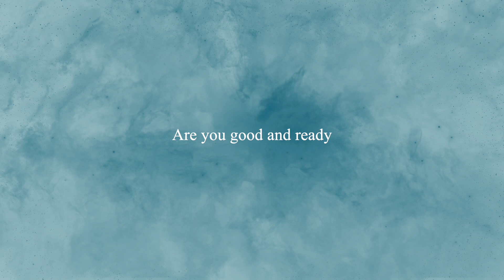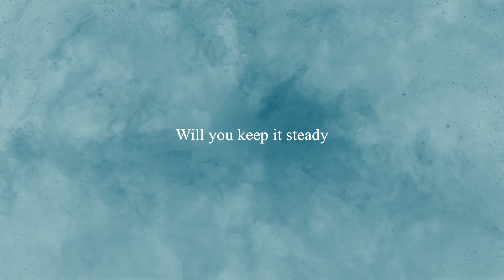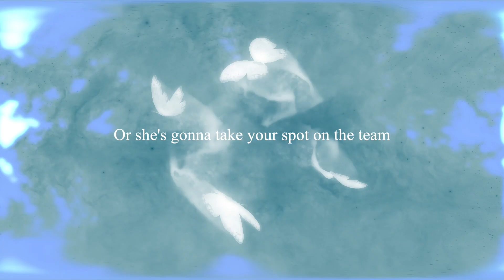Dopamine Dream - Focus (Official Lyric Video)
Focus

Focus on the task at hand
Before the other man
He’s gonna take your spot on the team right now

You better focus on the things you know
Before the motherload
Oh yeah she’s gonna take your spot on the team right now

Are you good and ready for a greater sound?
Will you keep it steady in the underground?

Focus on your poker hand
Before the other woman
She’s gonna take your spot on the team right now

You better focus on the things that flow
Before that motherload

Oh I’m good and ready in the underground?
Will you keep it steady for this greater sound?

Focus
Focus
You better Focus

Or she’s gonna take your spot on the team right now

Focus!